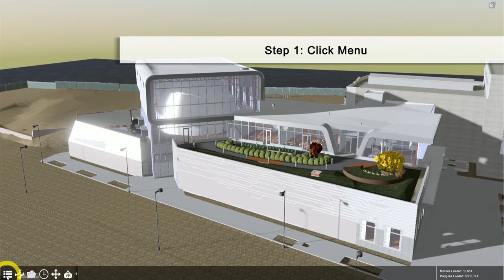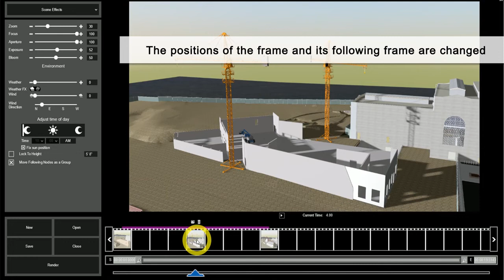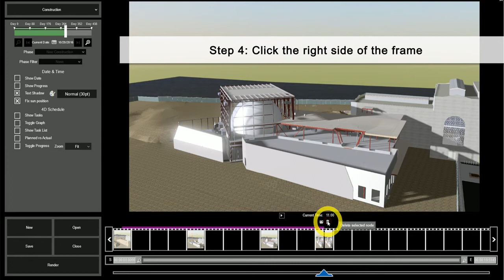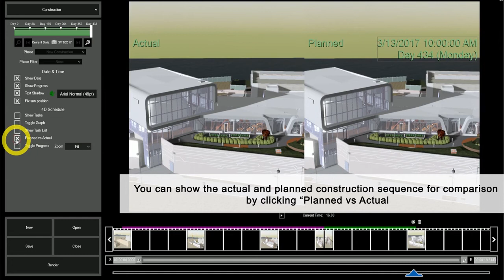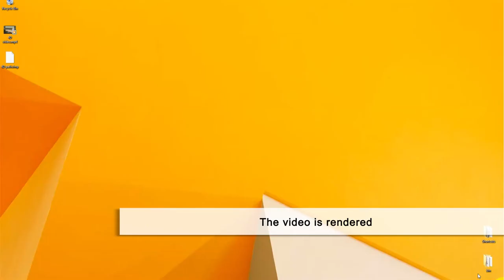How to Create a 4D Video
0:05  Objective 1: Capture the first frame of a 4D video
0:30  Objective 2: Capture a second frame
0:39  Objective 3: Retake the frame
0:48  Objective 4: Delete a frame
0:56  Objective 5: Capture a frame with exact date and time
1:32  Objective 6: Adjust the time between two frames
1:50  Objective 7: Use cut-node
2:18  Objective 8: Preview the video
3:39  Objective 9: Save the movie path
3:57  Objective 10: Render a 4D video